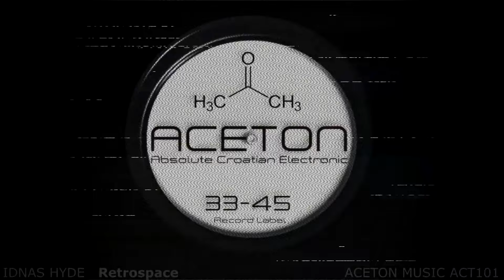Idnas Hyde - Retrospace (Original Mix)